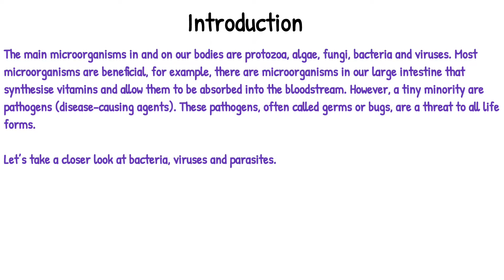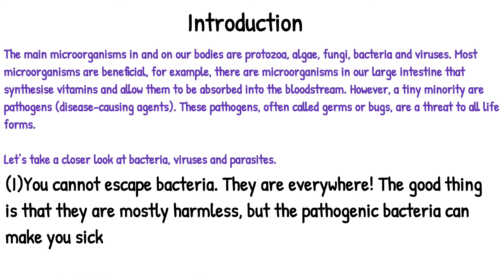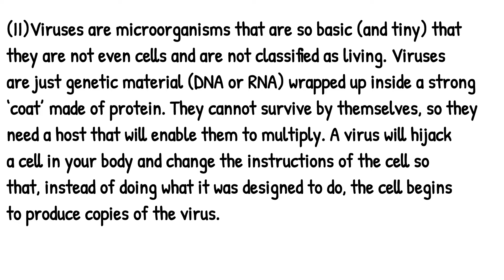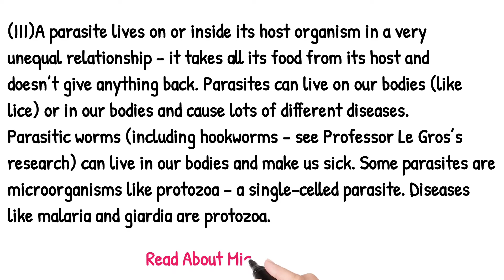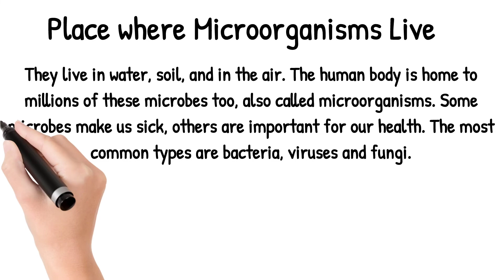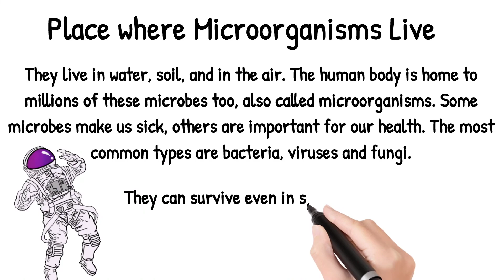Chapter- 2 Microorganisms: Friend and Foe | Class- 8 | Biology | Pearson IIT Foundation | Intro- 1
•Guys in today's lesson you will be getting to know some important stuffs from the chapter microorganisms Friend and Foe class 8 from the Pearson IIT FOUNDATION Book which is very good for practicing for IIT.
•If you liked the video, click on the like button; subscribe to the channel click on the bell icon so that my videos will reach you fast, and be notified about the video; Share this video and comment your queries if having.

Power director by Cyberlink
Pixellab

Videography tools-
DSLR 550 Camera
Leviaz Mic
Osaka 550 Tripod

Camera Person-
Anjali Roy

Editor-
Ashutosh Ranjan